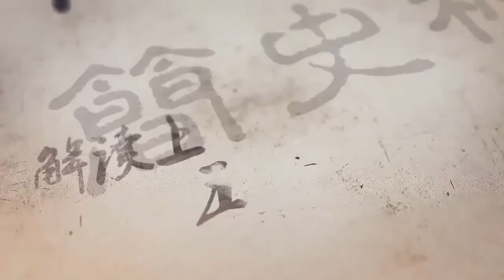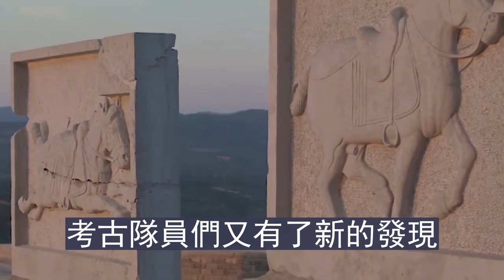史書未曾記錄的「漢朝公主」墓現身，一枚玉印一件玉衣謎團不斷！